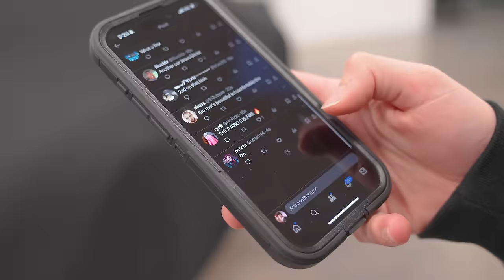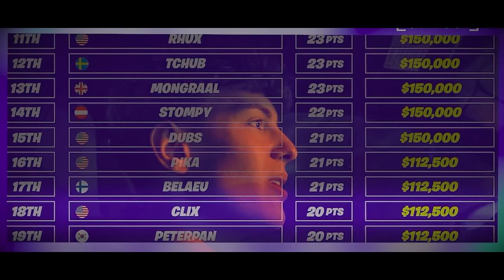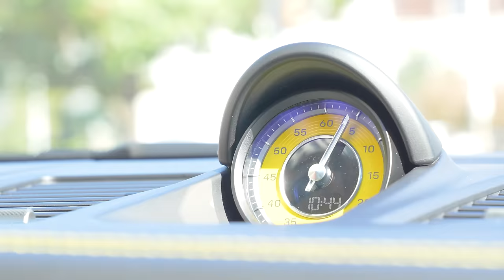I bought a $250,000 Porsche 911 Turbo S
My BRAND NEW $250,000 Porsche 992 911 PORSCHE TURBO S is here! What do you guys think?